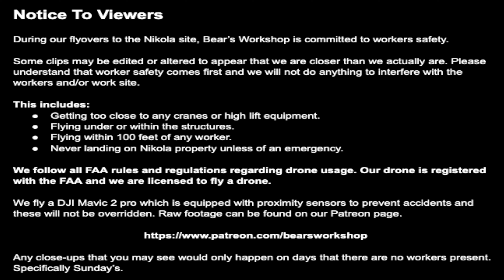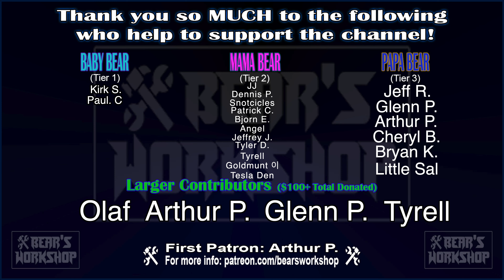Nikola Semi Pilot Factory Construction Site December 13th, 2021 | Drone Footage of 9:30 AM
Welcome to Bear's Workshop. In this video we are doing our 141st visit to the Nikola Semi-Factory site in Coolidge, AZ. Just clicking on that link helps the channel.